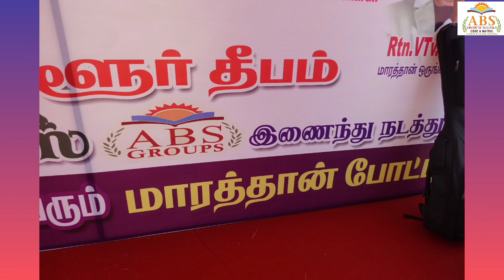போதை இல்லாத திருவள்ளூர் 1000 (ஆயிரம்) பேர் பங்குபெறும் மாபெரும் மாரத்தான் போட்டி... marathon 🇮🇳🇮🇳🇮🇳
போதை இல்லாத திருவள்ளூர் 1000 (ஆயிரம்) பேர் பங்குபெறும் மாபெரும் மாரத்தான் போட்டி...
ABS Group Of Schools, Thiruvallur.